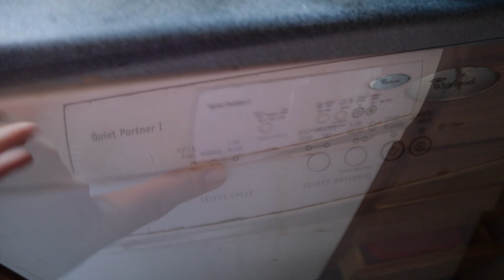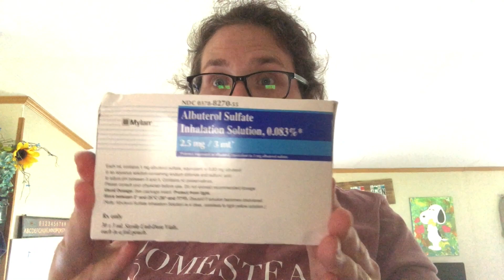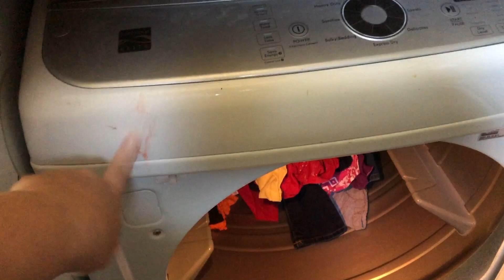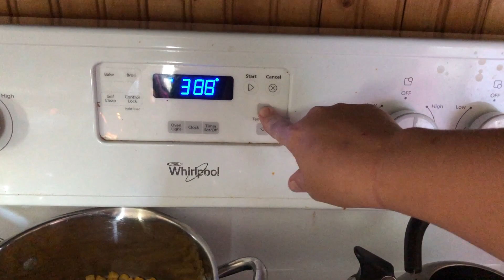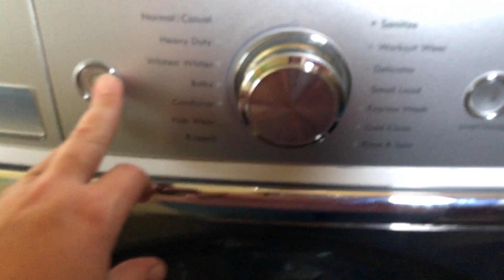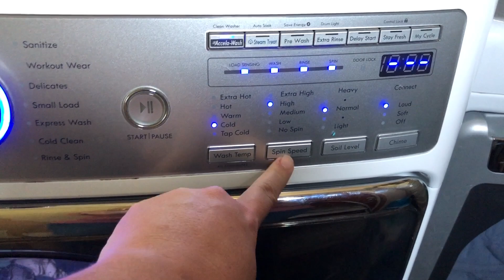FULL DAY in the LIFE of a HOMESTEAD MOM MAMA of 7! | VLOG | DITL My Routine | GossMania Homestead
Here is a just about complete Full Day in my life as a mom of 7!  I love my life and wouldn't change it for the world.  Maybe some of you might find similarities in your life in my vlog :)

Our Mailing Address:
GossMania Homestead
Saucier, MS 39574

OUR AMAZION WISH LIST

My Etsy Store

If you would prefer to give directly to our channel, you can send PayPal

Thank you so much for your continued support in our family and our channel!